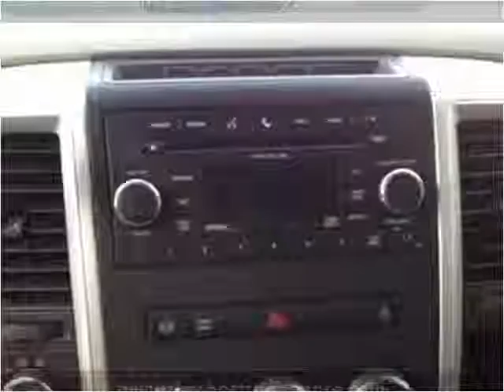2011 Dodge Ram 2500 Used Cars Pikeville KY